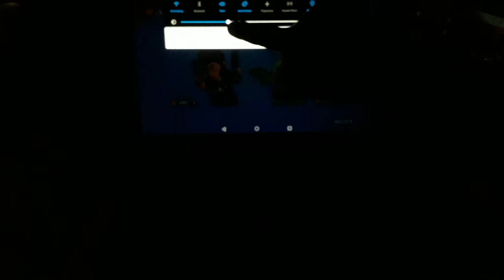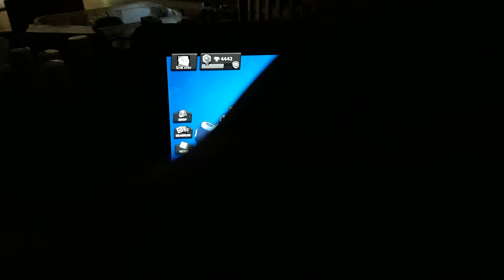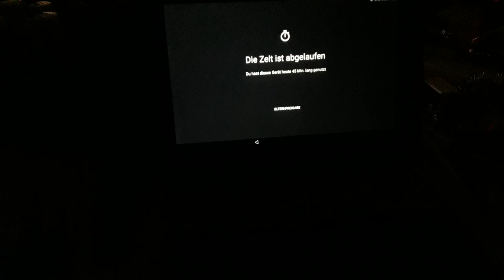Brawl Stars spielen